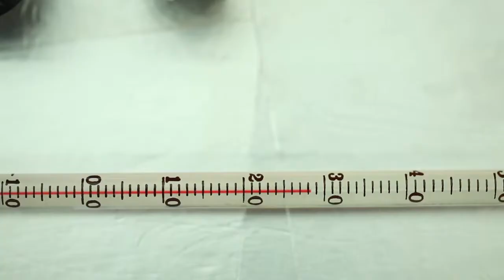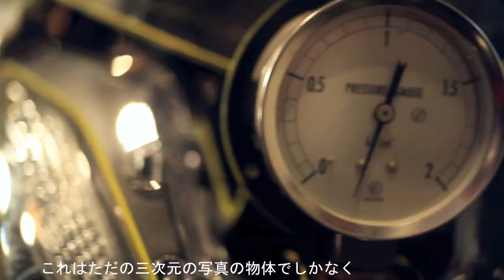K NARF CONTRAPTION PROJECT ON A YAMAHA TRICITY SCOOTER _ TOKYO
Making of video of the scooter project made by artist K-narf in Tokyo as part of the imaginary/fictional advertising campaign he created for Pierre Hermé _ Oct 2015